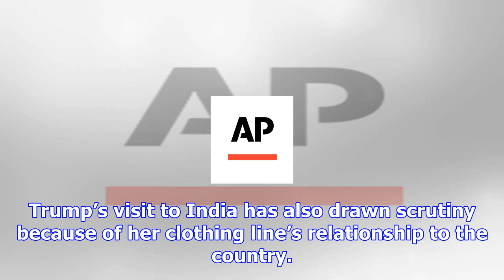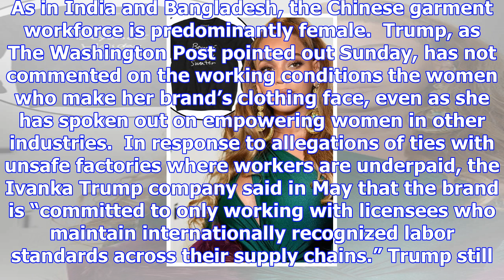Ivanka trump visits india amid criticism of clothing line's labor practices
580 Ivanka Trump is set to arrive in Hyderabad, India, on Tuesday for the Global Entrepreneurship Su...